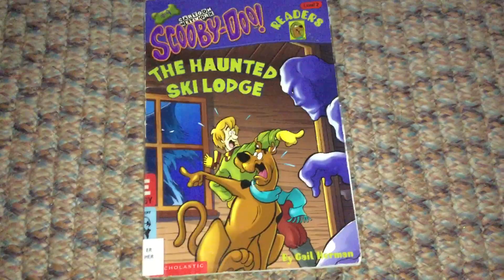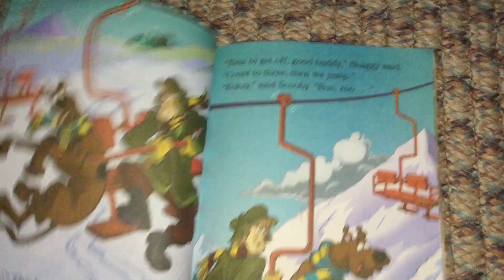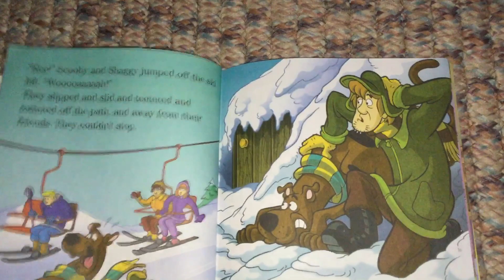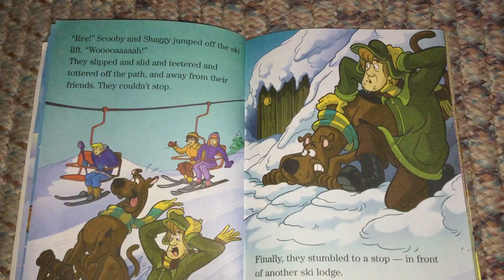Scooby - Doo The Haunted Ski Lodge (part 1)